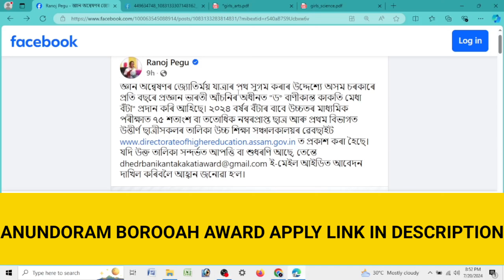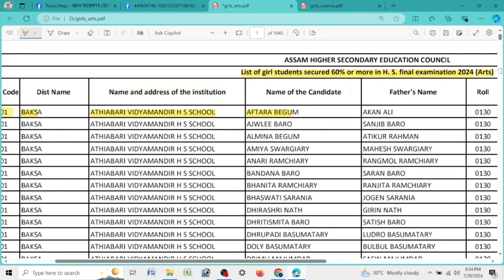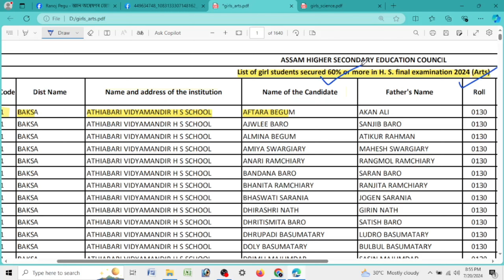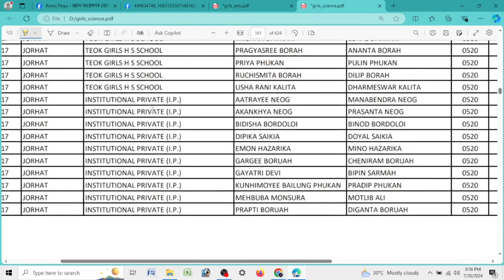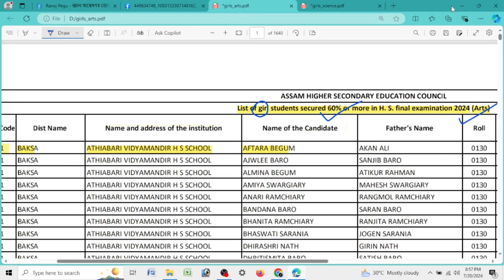PRAGYAN BHARATI SCOOTY SCHEME 2024 || HS PASS STUDENTS APPLY FOR SCOOTY || SCOOTY LIST OUT 2024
🔴জ্ঞান অন্বেষণৰ জ্যোতিৰ্ময় যাত্ৰাৰ পথ সুগম কৰাৰ উদ্দেশ্যে অসম চৰকাৰে প্ৰতি বছৰে প্ৰজ্ঞান ভাৰতী আঁচনিৰ অধীনত "ড° বাণীকান্ত কাকতি মেধা বঁটা" প্ৰদান কৰি আহিছে। ২০২৪ বৰ্ষৰ বঁটাৰ বাবে উচ্চতৰ মাধ্যমিক পৰীক্ষাত ৭৫ শতাংশ বা ততোধিক নম্বৰপ্ৰাপ্ত ছাত্ৰ আৰু প্ৰথম বিভাগত উত্তীর্ণ ছাত্রীসকলৰ তালিকা উচ্চ শিক্ষা সঞ্চালকালয়ৰ ৱেবছাইট ত প্ৰকাশ কৰা হৈছে।

List of Boy and Girl Students who secured 75% marks and 60% marks respectively in H S Examination and are eligible for Dr. Banikanta Kakati Merit Award 2024-25 -

Your Queries-
Dr. Banikanta Kakati Merit Award 2024-25
dr banikanta kakati award 2024
dr banikanta kakati award 2024 list
dr banikanta kakati award boys list 2024
hs pass scooty 2024
hs scooty merit list 2024
how to check hs scooty merit list 2024
banikanta kakati award 2024
banikanta kakati award online apply
banikanta kakati award online apply 2024
how to apply for pragyan bharati scheme 2024
pragyan bharati scheme apply online
scooty merit list 2024
hs scooty merit list